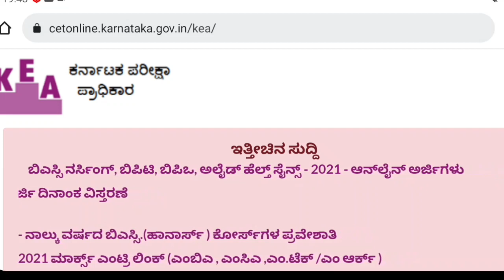Bsc Nursing kea